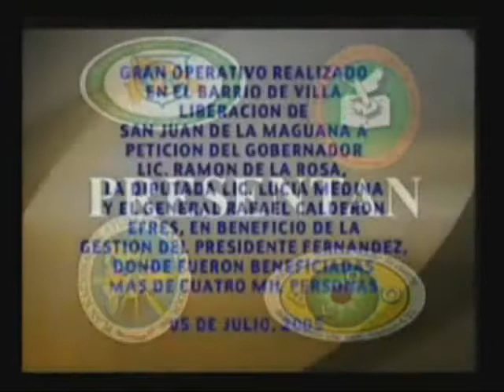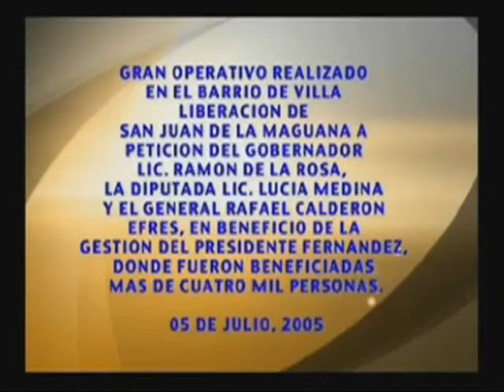EN EL 2005 Fundacion Ramiro Garcia acude ayudar a Villa Liberacíon ,San Jaun de la Maguana...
Fundacion Ramiro Garcia acude  ayudar  a Villa Liberacíon Fundacion Ramiro Garcia acude  ayudar  a Villa Liberacíon

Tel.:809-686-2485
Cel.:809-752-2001